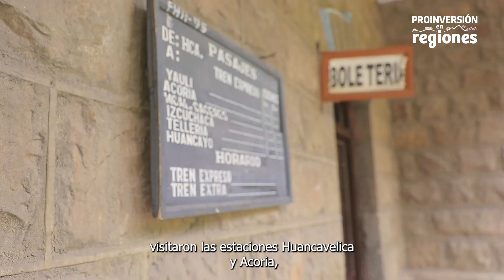ProInversión en regiones: Huancavelica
Desde Huancavelica, el equipo técnico de PROINVERSIÓN, encabezado por el asesor técnico de la Dirección Ejecutiva, Raúl García, sostuvo reuniones con autoridades de la región para impulsar y fortalecer la cartera de proyectos en la región, como el Ferrocarril Huancayo-Huancavelica y la Carretera Longitudinal de la Sierra Tramo 4.